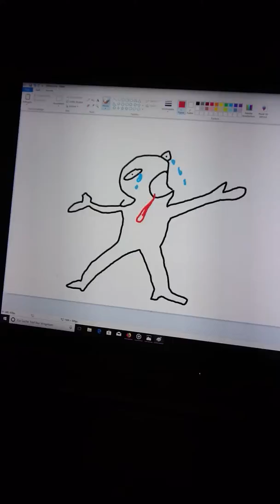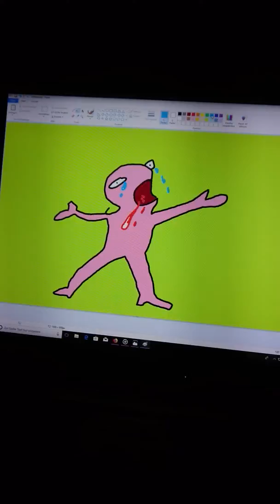Painting Pain in Paint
PaintingPainInPaint
PaintingPainInPaint
PaintingPainInPaint
PaintingPainInPaint
PaintingPainInPaint